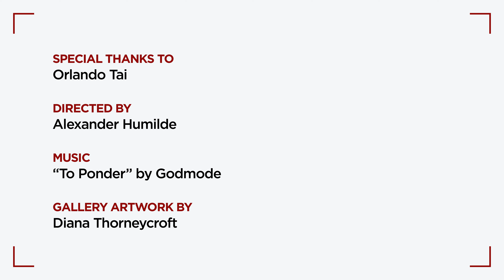SPAO Youth Foundation Initiative: Orlando Tai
In order to invest in our future community and nurture diverse voices in broader photographic discussions, we are eliminating some of the barriers that are preventing youth from engaging in photography by creating the Youth Foundation Initiative. This program will offer youth between the ages of 16 - 20, who register with SPAO, an unclaimed spot in any of our Foundation classes at no cost.